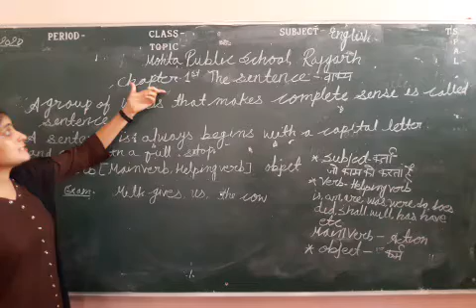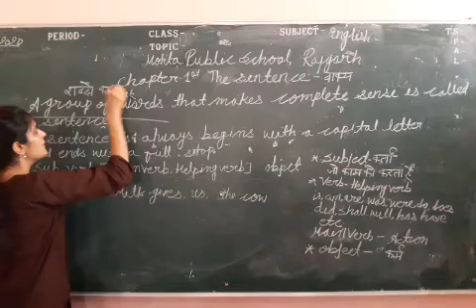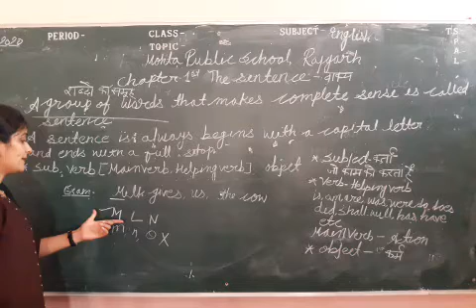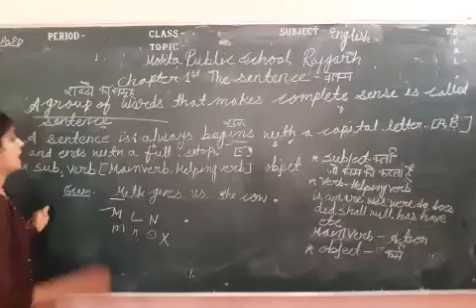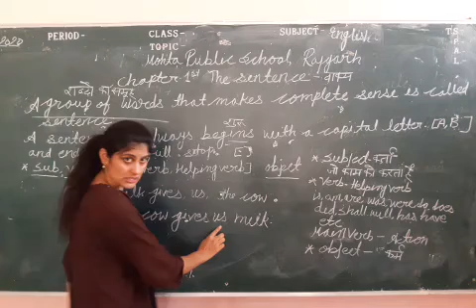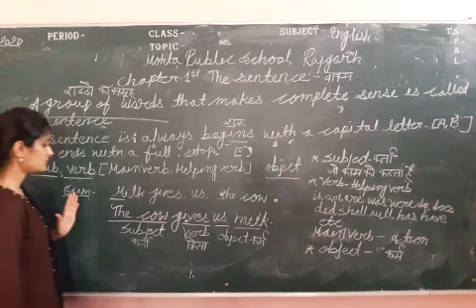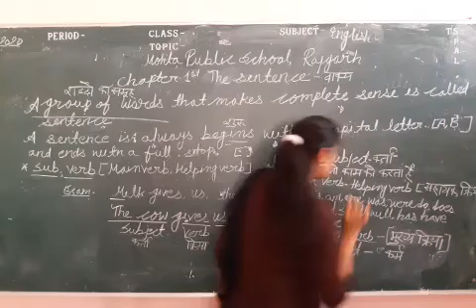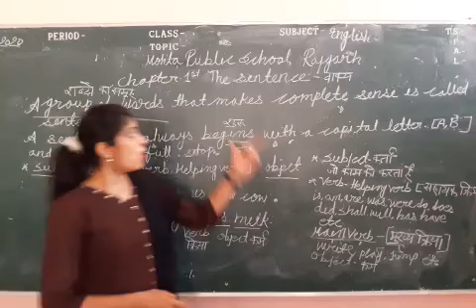Class 2 English Gram Ch 1 The Sentence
By Richa Ma'am